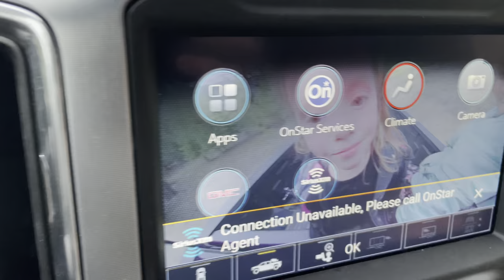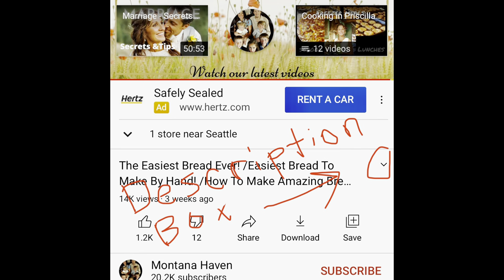Question & Answer - April 2021 - part 1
Joas and Priscilla answer your questions in this question and answer session,
April 2021, part 1.

Links that we mentioned in the video.

Lehmans.com

Our address

Montana Haven
Libby MT 59923

The Inheritance Swiss Reconciliation with Amish and Mennonites

Our church website

Eaglevalleychurch.Org